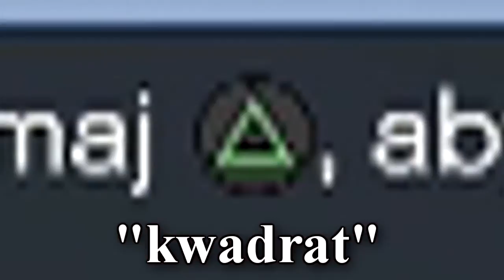Grand Theft Auto Online - Czekając na telefon (#274)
Ostatni napad pozostawił Super-Lamę z godną pozazdroszczenia reputacją. Wieści o platynach szybko się rozchodzą. Jednak gdybym wiedział, że przez poprzednie poczynania wyskoczę na radarze Trevora Philipsa, to bym siedział w domu albo rozwoził samochody po LSC. W sumie nawet dobrze, że Lester zadzwonił tak późno.

Trzymajcie się,
Pozdro!

Deweloper: Rockstar North

Fanpage: facebook/piecholplaysgames